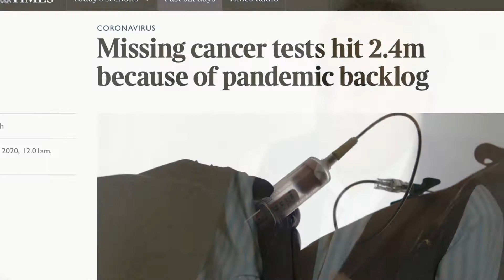Raj Nigam Of The Focal Therapy Clinic On Hormone Therapy For Prostate Cancer Issues (Short Version)